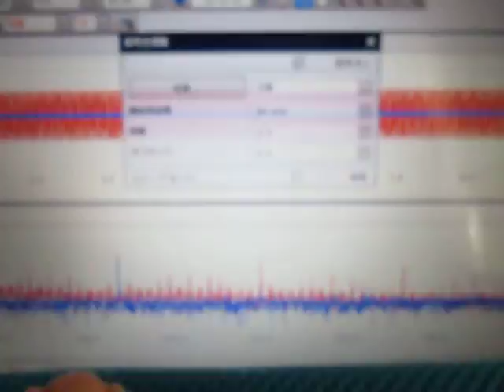超音波プローブによる表面検査の基礎実験